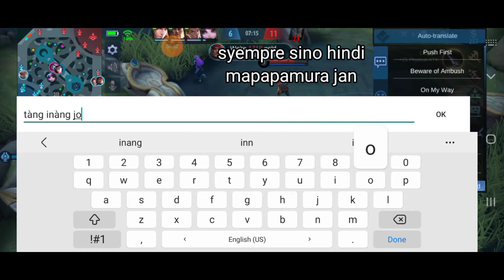MLBB Joystick bug? any tips to fix this 50 diamond to the person who fix this